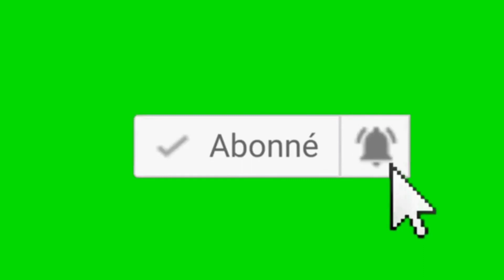🔴 Highlight FORTNITE #1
Yo la team gold!
Aujourd'hui on se retrouve pour une vidéo de montage Fortnite trop stylée.